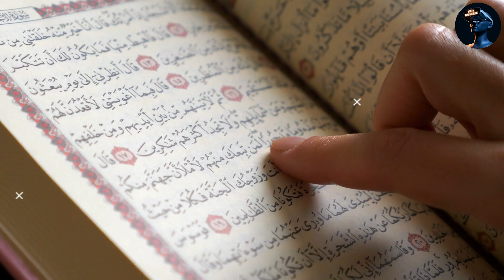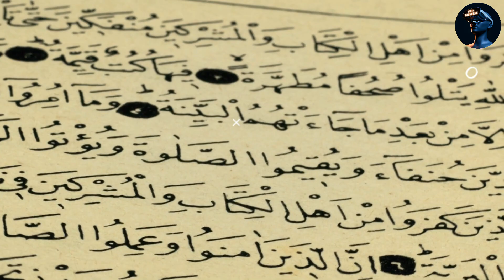सबसे पहला हज किसने किया? हज की शुरुआत कैसे हुई? Sabse pehle hajj kisne kiya?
आज की इस वीडियो मे हम देखेंगे की हज की शुरुआत कैसे हुई और सबसे पहला हज किसने किया?
वीडियो को देखने के लिए बहुत बहुत शुक्रिया । वीडियो अच्छा लगे तो वीडियो को लाईक कर के चैनल को सबस्क्राईब् करे

In today's video we will see how The Hajj started and who performed the first Hajj?